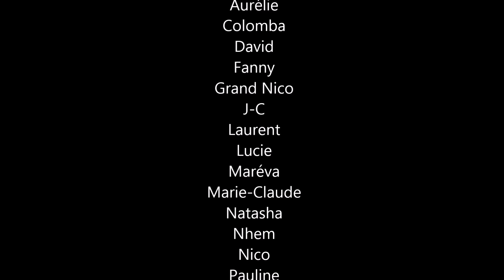Skatepark de Nantes Roller N'Go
Sortie du club poitevin Roller N'Go au skatepark le Hangar de Nantes, le 2 février 2020.